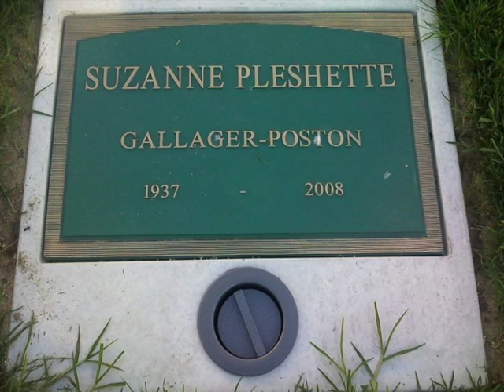Tribute to Suzanne Pleshette My Favorite Actress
A Tribute to my Favorite Actress Suzanne Pleshette loved her in Blackbeard's Ghost,The Adventures Of Bullwhip Griffin and the 2 Fugitive Episodes she was in All The Scared Rabbits and World's End starring David Janssen.